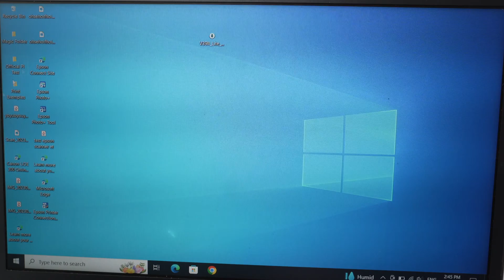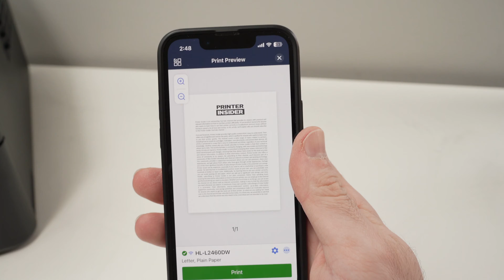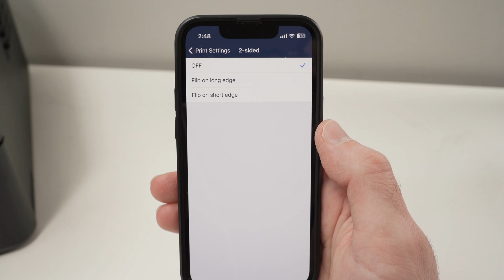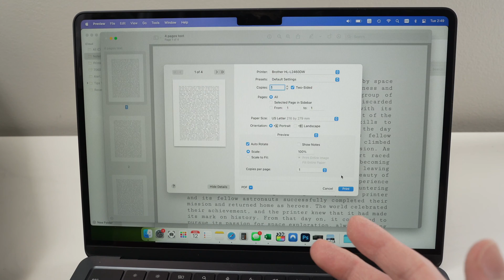Brother Printer: How to Turn ON Duplex Printing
Quick step by step tutorial showing you how to turn ON duplex printing (both sides of the paper) on your Brother printer.

Amazon Links↓↓
➜ Brother HL-L2460DW Laser Printer
➜ Brother Genuine TN830 Toner Cartridge
➜ Amazon Basics Multipurpose Copy Printer Paper
➜ Tinted Self-Seal Envelopes